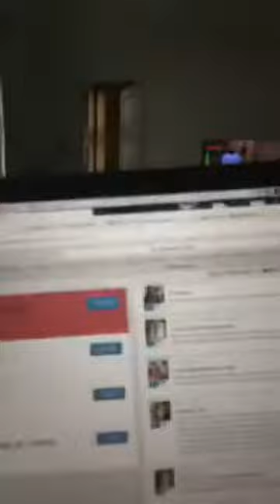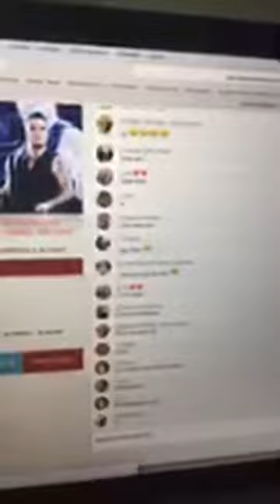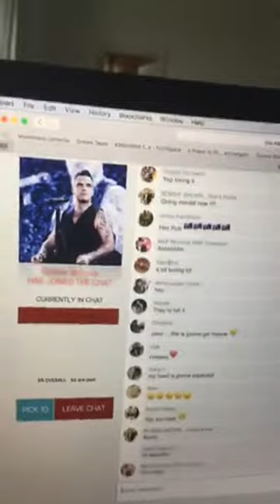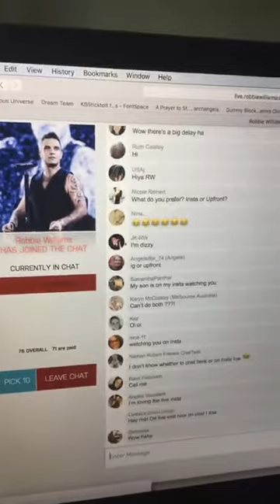IG Live 29/05/2018